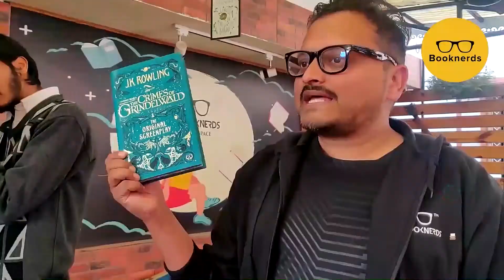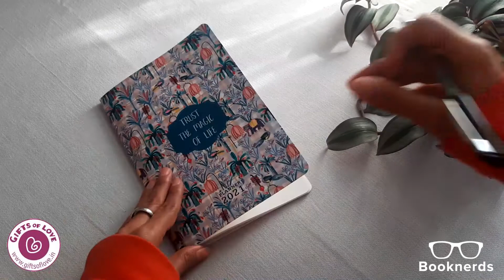Book Recommendations | Booknerds | January 2021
powered by Gifts of Love

Balraj by Manoj Jain
1857: The Sword of Mastaan by Vineet Bajpai
Yesterday Once More by Dr.Jaskiran Chopra
50 Toughest Questions of Life by Deepak Ramola
Masala Lab by Krish Ashok
About us :
Booknerds connects readers across the globe